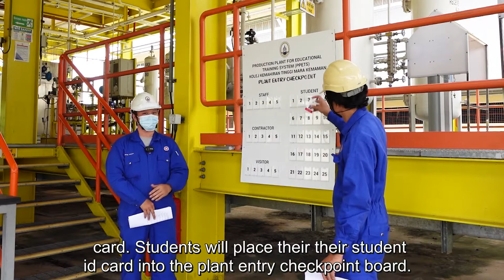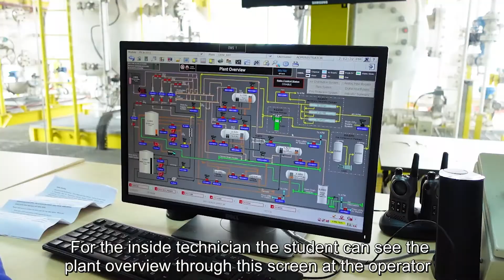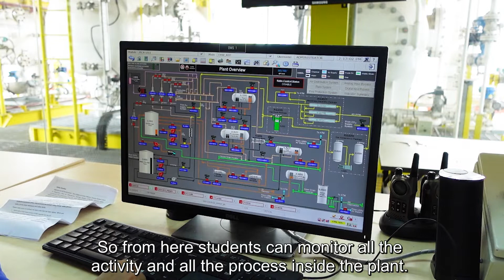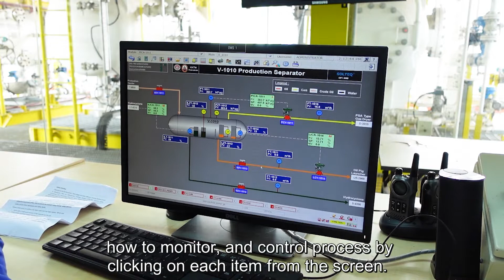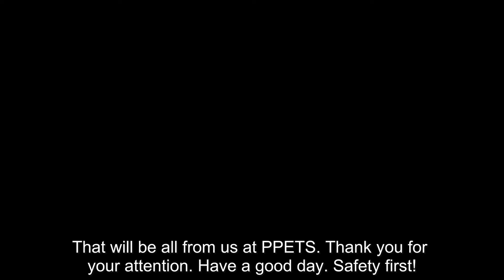Production Plant For Educational Training System (PPETS)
Plant?? yes u read it right. it's not a plant that grows but the one that is able to simulate the separation process of crude oil onto oil and gas. Wanna know the process behind? do watch the video presented by the Officer in charge Mr Shaik Syahman and Mr Hadar.

Track name: Do It Now (long version)